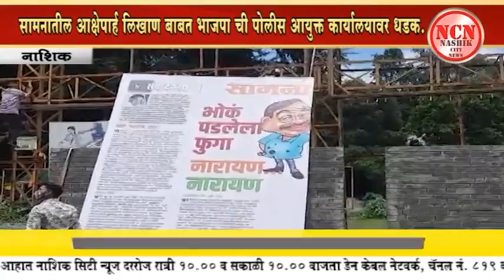नाशिक । सामनातील आक्षेपार्ह लिखाण बाबत भाजपा ची पोलीस आयुक्त कार्यालयावर धडक.